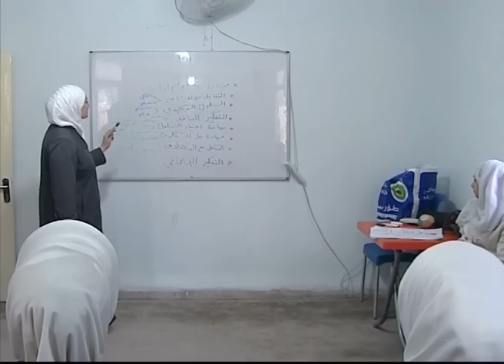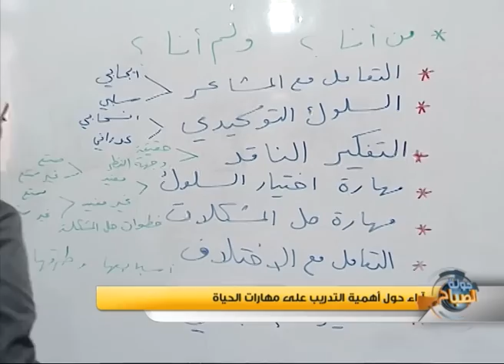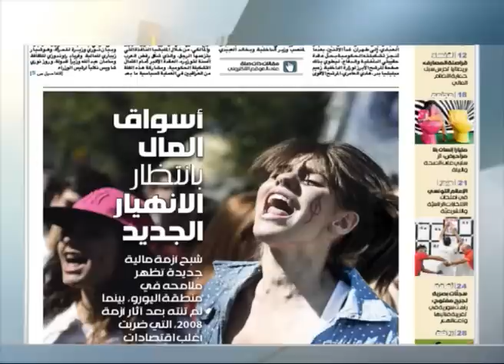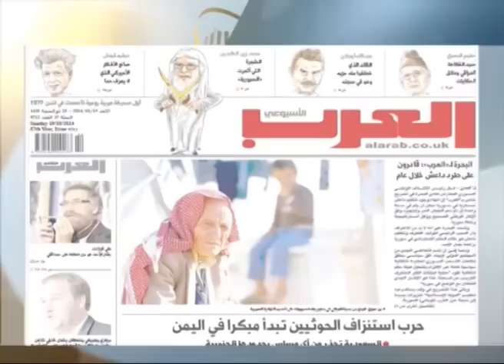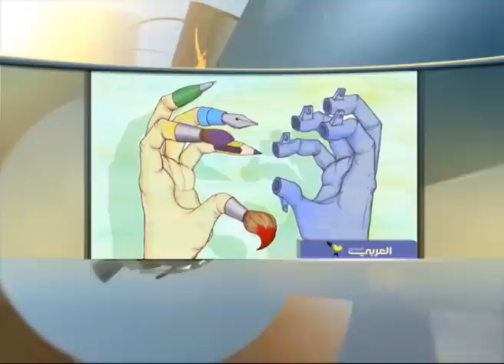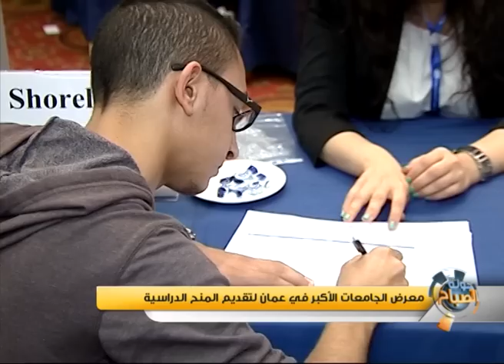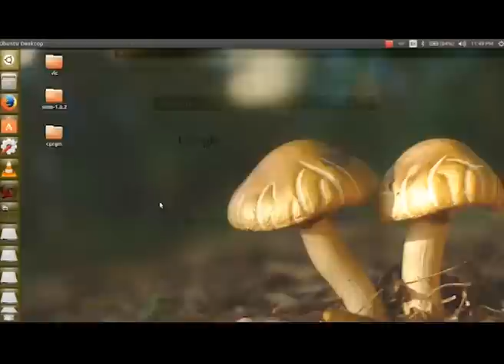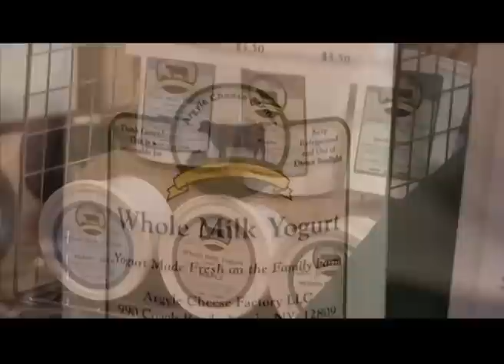جولة الصباح : مهارات تطوير الذات والتعامل مع المجتمعات الجديدة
ما أهمية تدريب جيل الشباب على كيفية التعامل مع الظروف والمواقف يلي احتمال يواجهوها بحياتن ، وكيفية التأقلم مع المجتمعات الجديدة  رح نحكي عن هالموضع مع  السيد ياسر محمد عمر - مدير فريق بشائر الخير ، و دعاء محمد ، متدربة .
، بالإضافة  إلى تقارير وفقرات أخرى في حلقة يوم الأحد   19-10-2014 .

إعداد : فادي العلوش .
مشاركة إعداد : وسيم الأحمد ، فادي رياض ، رانيا حمور، آلاء غزال ، حسام حميدي ، محمد جزار ، سعد أبوعلي ، نور حداد ، سوزان الصغير .
تقديم :  فادي العلوش  ، هناء الأعرج  . ... وفي الفقرة الرياضية معن عمرو .

أورينت نيوز